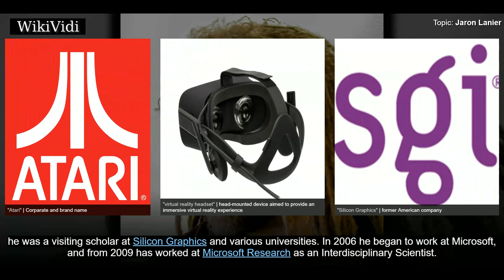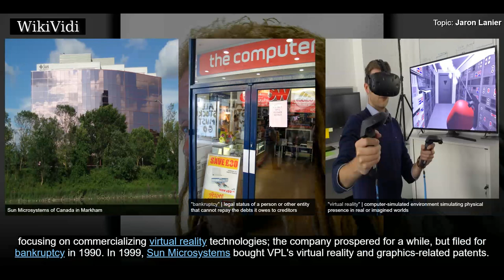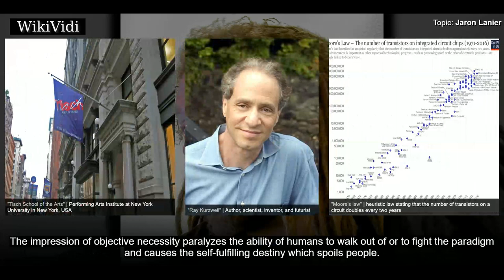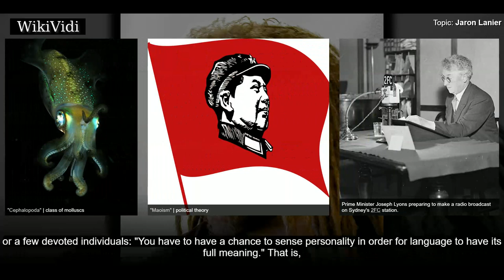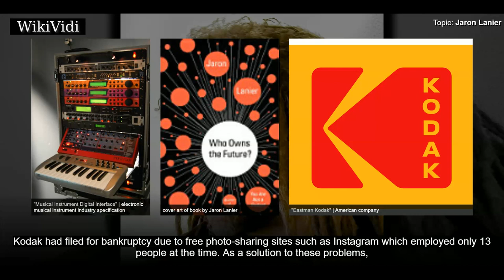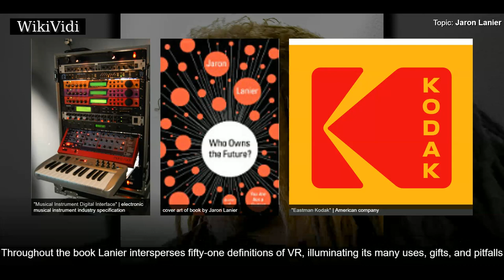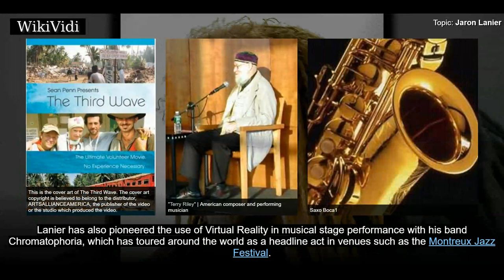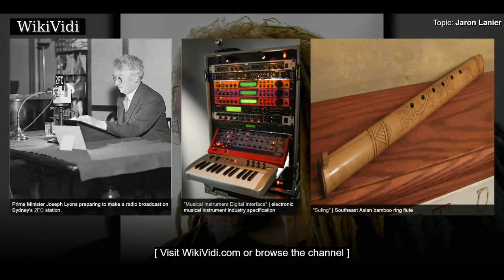JARON LANIER - WikiVidi Documentary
Jaron Zepel Lanier  is an American computer philosophy writer, computer scientist, visual artist, and composer of classical music. Considered a founding father of the field of virtual reality, Lanier and Thomas G. Zimmerman left Atari in 1985 to found VPL Research, Inc., the first company to sell VR goggles and gloves. In the late 1990s, Lanier worked on applications for Internet2, and in the 2000s, he was a visiting scholar at Silicon Graphics and various universities. In 2006 he began to work at Microsoft, and from 2009 has worked at Microsoft Research as an Interdisciplinary Scientist..    Lanier has composed classical music and is a collector of rare instruments; his acoustic album, Instruments of Change  features Asian wind and string instruments such as the khene mouth organ, the suling flute, and the sitar-like esraj. Lanier teamed with Mario Grigorov to compose the soundtrack to the documentary film, The Third Wave . In 2010, Lanier was nominated in the TIME 100 list of most in...

Shortcuts to chapters:
00:01:19 Early life and education 1960–1982)
00:02:34 Atari Labs, VPL Research 1983–1990)
00:03:25 Internet2, visiting scholar 1997–2001)
00:04:25  "One-Half of a Manifesto" (2000)
00:05:50 Post-symbolic communication (2006)
00:06:24  Wikipedia and the omniscience of collective wisdom
00:08:15  You Are Not a Gadget (2010)
00:10:03  Who Owns the Future (2013)
00:11:35  Dawn of the New Everything (2017)
00:13:04 Music
00:17:13 Memberships

Copyright WikiVidi.